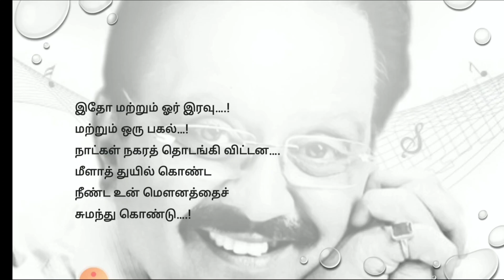A Tribute to Legendary S.P.Balasubrahmanyam |Singer |கண்ணீர் அஞ்சலி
SPB கவிதை

_  முனைவர் இரா.சுதமதி

A Tribute to Legendary S.P.Balasubrahmanyam|Singer

Sripathi Panditaradhyula Balasubrahmanyam (4 June 1946 – 25 September 2020), also referred to as S. P. Balu, S. P. B., or Balu, was an Indian musician, playback singer, music director, actor, dubbing artist, and film producer who worked predominantly in Telugu, Tamil, Kannada, Hindi, and Malayalam films.

Born: 4 June 1946 (age 74);The singer had died on Friday afternoon at a private hospital in the city, where he was admitted on August 5 after testing positive for COVID-19. While his body was initially brought to his residence in Nungambakkam, they later shifted it to his farm house in Tamaraipakkam near Redhills and placed in a cold glass panelled casket.

At around 10.20 a.m., family members led by son S.P. Charan began to perform the last rites.

From Friday afternoon, fans shared their memories on social media, including songs he had sung across languages and reminiscences of his live performances. Over the last decade, SPB had been active on reality shows as well, and several videos of his praising and encouraging young contestants were shared by fans.